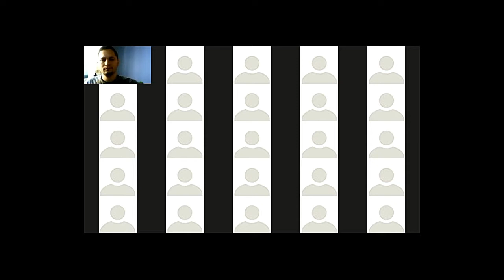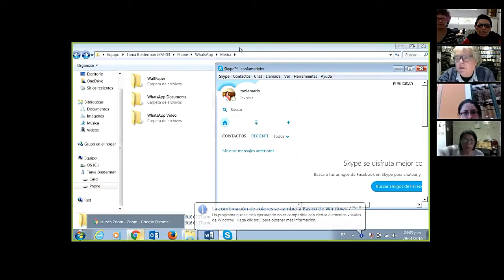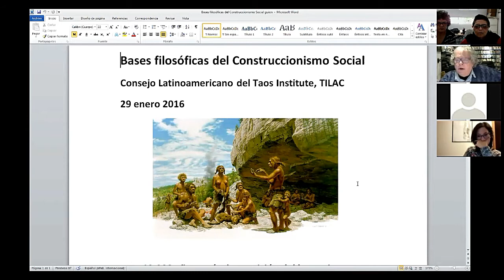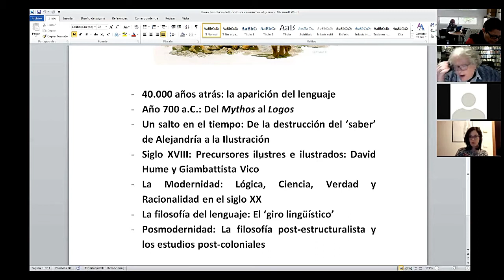Bases del Construccionismo Social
Videconferencia con Josep Seguí Dolz organizada por el Consejo Latino Americano del Taos Institute, TILAC
Presentación: María Luisa 'Papusa' Molina, Instituto Kanankil